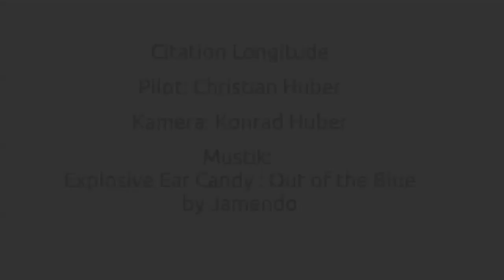E-flite UMX Citation Longitude von Horizon Hobby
Gerade wenn man denkt, es könne einen nichts mehr überraschen, bringt E-flite ein neues UMX-Modell auf den Markt. Die Citation Longitude weckt alleine schon durch ihr gelungenes Erscheinungsbild Begierde, kann aber auch technisch mit einigen Überraschungen aufwarten. Ich hab‘ mir die Kleine im Test vorgenommen und dabei festgestellt: So klein ist die gar nicht!